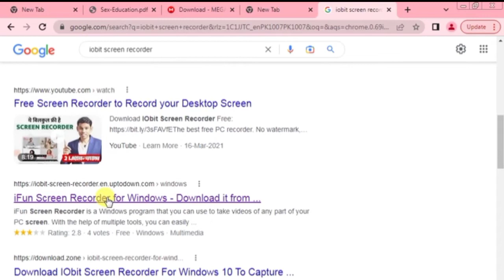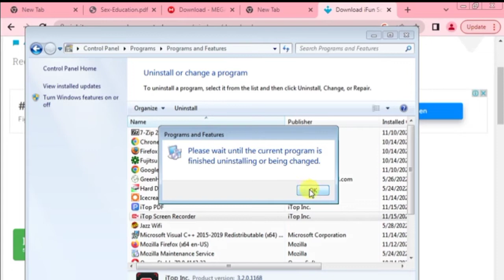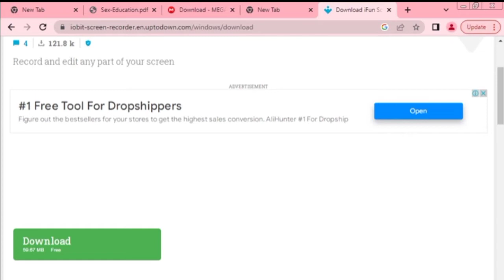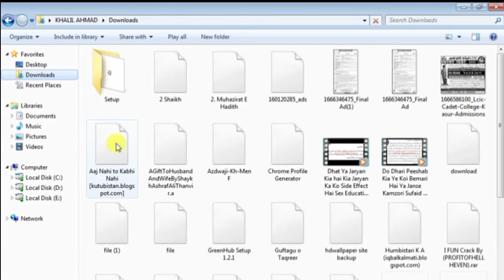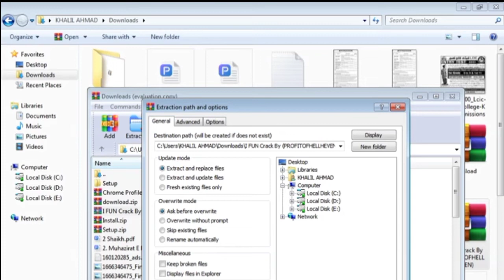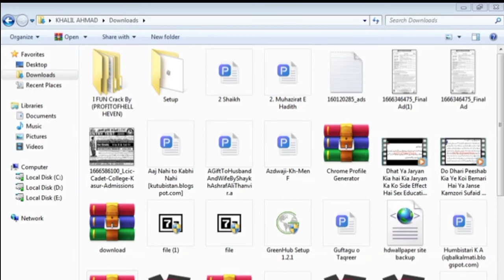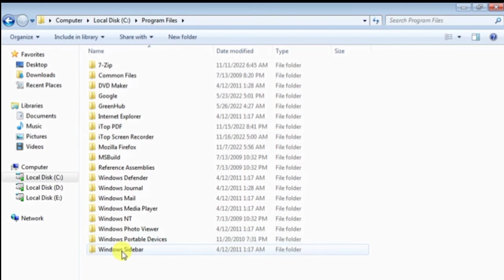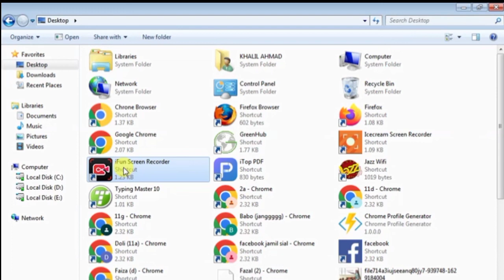iFun Screen Recorder Unlimited Video Recording | How to Use iFun Screen Recorder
iFun Screen Recorder Unlimited Video Recording | How to Use iFun Screen Recorder | Unlimited Video Recording with crack files

Xyco Force is a leading source for the technology that we use each day. Whether it’s discussing computer operating system tricks, the latest tips for your mobile phone, finding out about the newest gadgets, or letting you know about the most useful websites and software, newest earning apps and earning sites, xyco force has boundless topics on technology for the astute YouTube viewer.